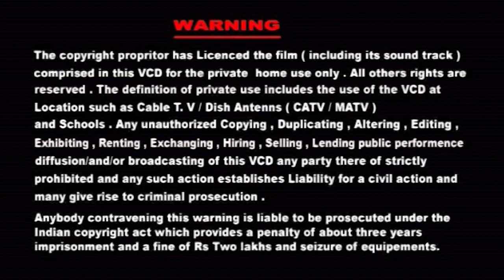Sri Sathyanarayana Vratha Pooja Vidhana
Angirasah Upanishad Taittireeya Brahmanam Part-9
Varunasya Upanishad Taittireeya Brahmanam Part-8
Etao Upanishad Taittireeya Brahmanam Part-7
Sri Sudharshana Astakam By Dr Harishkumarswamy
Sri Anantha padmanabha Vratha Pooja Vidhana
Sri Varasidhi Vinayaka Vratha Pooja Vidhana
Sri Swarnagowri Vratha Pooja Vidhana
Sri Mangala Gowri Vratha Pooja Vidhana
Sri Mahalakshmi Astakam & Sri Lakshmi Ashtothra Shatanama Stotram By Dr Harishkumar Swamy
Sri Varamahalakshmi Vrata Pooja Vidhana In Kannada
Aditya Hrudaya Strotram (By Dr Harishkumar Swamy)
Sri Shanaichara swamy pooja vidhana